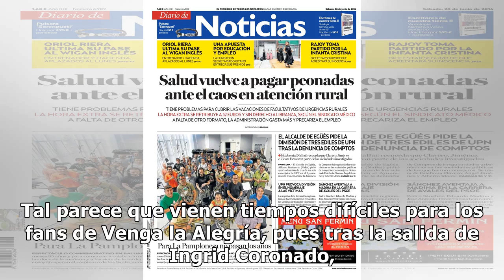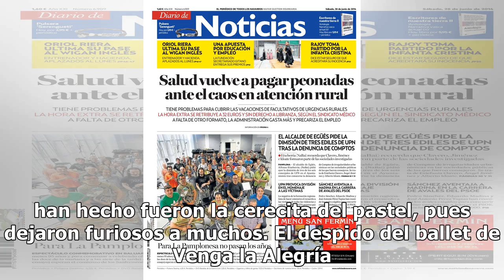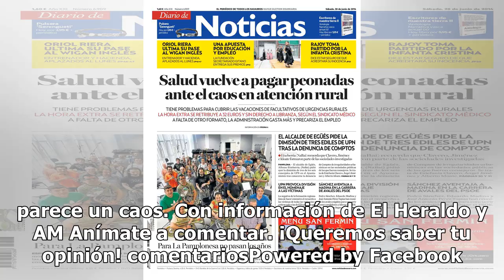¿VLA se desmorona? Tras despido masivo anuncian salida de productora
Tal parece que vienen tiempos difíciles para los fans de Venga la Alegría, pues tras la salida de Ingrid Coronado, ha ocurrido una serie de cambios en el programa que, en lugar de ser para bien, han dejado muy mal sabor de boca a los televidentes. Luego de que se unieron al equipo de VLA Anette Cubu...